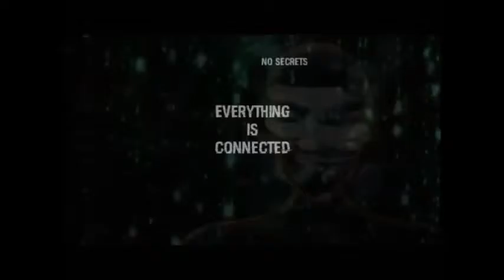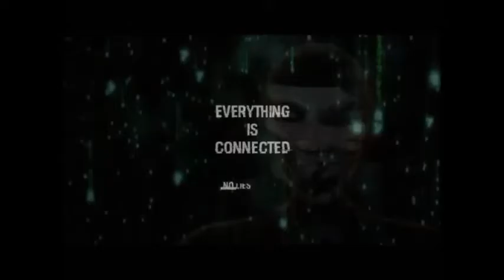The Truth Is Stranger Than Fiction